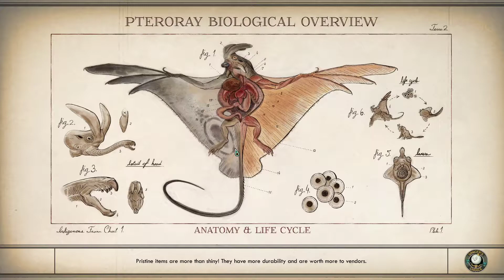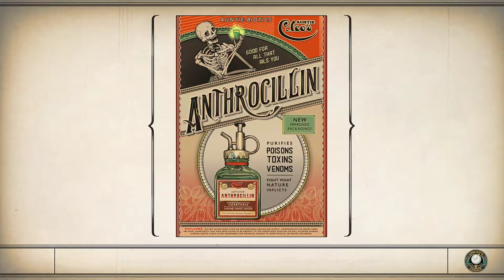The Outer Worlds #018 - Terror on Monarch Issue #07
The Outer Worlds let's play/walkthrough on pc with no commentary.